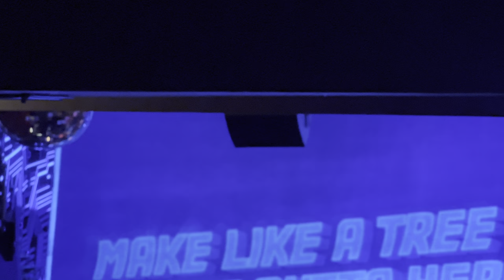Back To The Future The Musical with the original cast including Christopher Lloyd dancing on stage